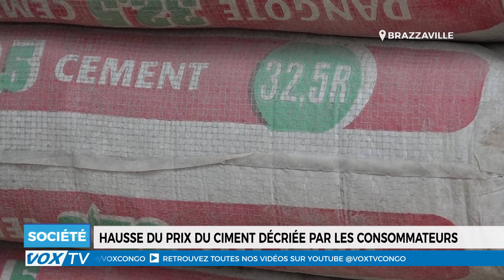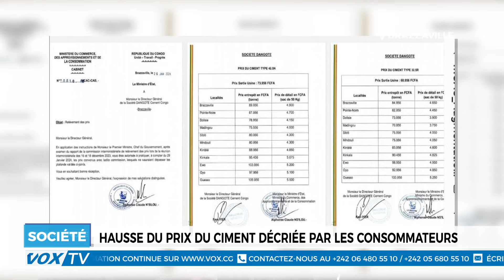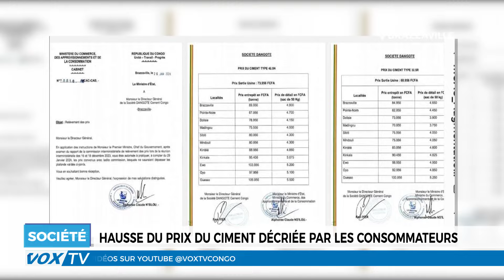Hausse du prix du ciment décriée par les consommateurs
Visitez notre site web pour des articles approfondis 🌐 Rejoignez notre communauté sur Facebook 📰 Suivez-nous également sur Twitter 🐦 @chubrazzatv7271